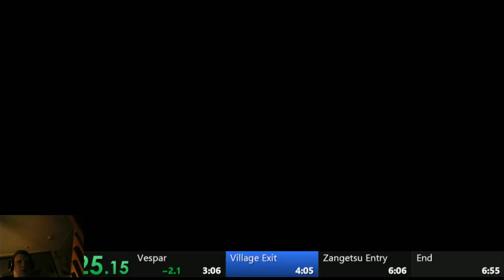Bloodstained: Ritual Of The Night Backer Beta Demo In 6:35.08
Sorry for covering the splits with my ugly face, always check your layout before recording, haha!